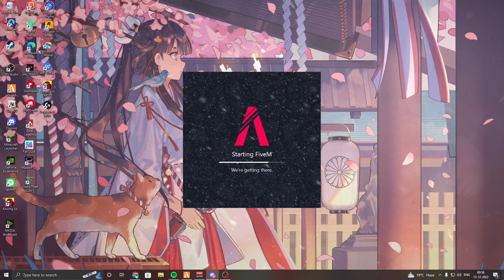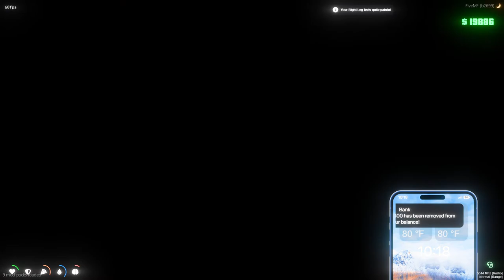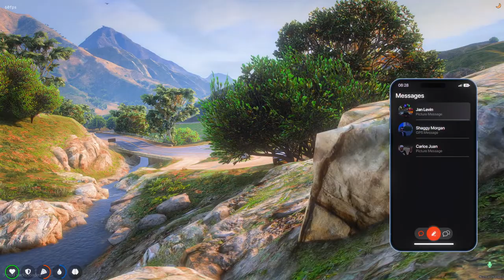CHARLES LUCIANO / HOUSE ROBBERY / CRIM PROGRESSION 🥺 NHK !! - NUCLEYA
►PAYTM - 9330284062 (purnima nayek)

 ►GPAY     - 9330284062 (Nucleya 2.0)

►Processor - AMD Ryzen 9 5900x w Liquid Cooler
►Mother board - MAG x570 TOMHAWK WiFi
►Psu - Cooler Master 1000 -Watt Power Supply
►Ram - 16 GB GSKILL DDR4 RGB
►Monitor - LG Ultragear - 27Gp750-B Full Hd IPS, 27 Inch (68.5 cm) 240 Hz and 144Hz
►headset - Cooler Master m650
►Mouse - Logitech G402 & 502
►Keyboard - Corsair K70 & Cooler Master CK 550 V2
►SSD - Samsung evo 970 Plus 1TB
►Internet Speed - Bohot Kharab

IF YOU ENJOYED THE STREAM MAKE SURE SHOW LOVE